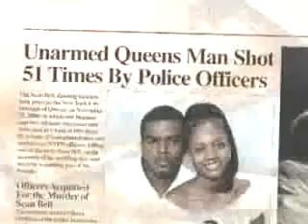The Game Music Choice Full Interview HQ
LAX